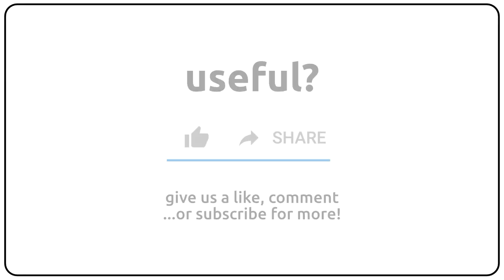How to pronounce Actinomycetaceae in english?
How to pronunce Actinomycetaceae in english
How to pronunce Actinomycetaceae in american accent 🇺🇸?
How to pronunce Actinomycetaceae in british accent 🇬🇧?
How to pronunce Actinomycetaceae in australian accent 🇦🇺?

Como se dice Actinomycetaceae en ingles?
Como se pronuncia Actinomycetaceae en ingles?